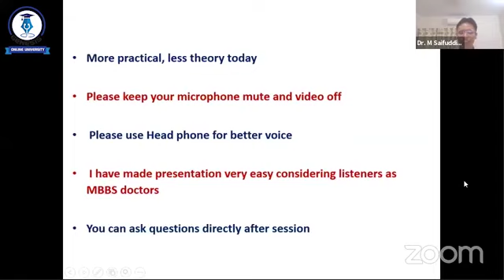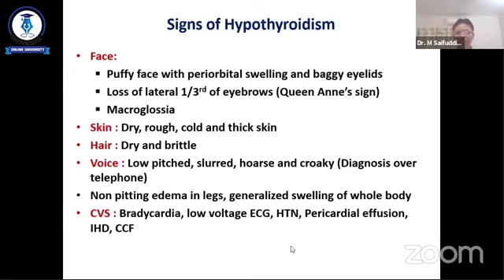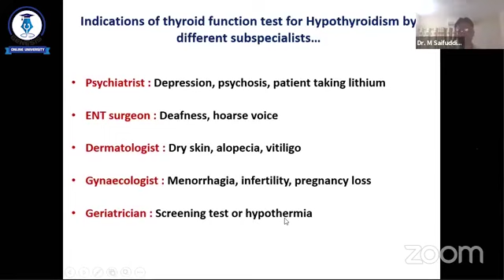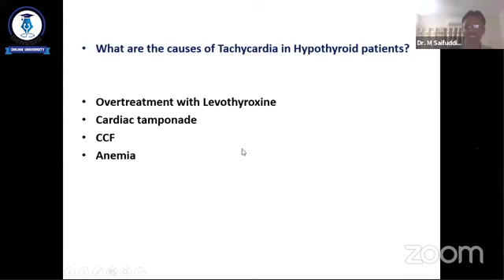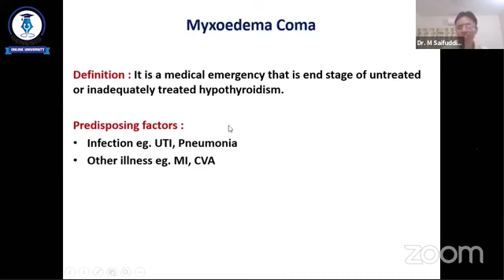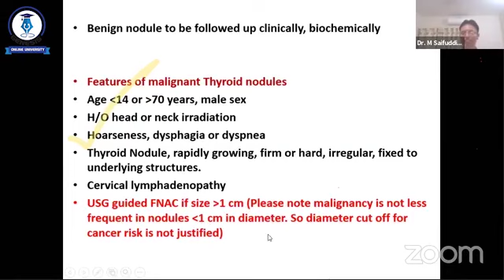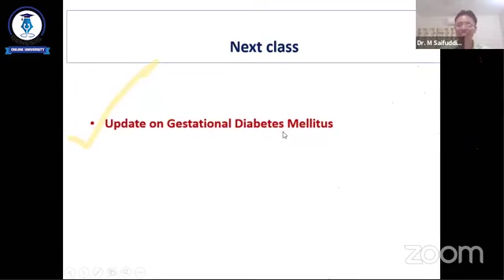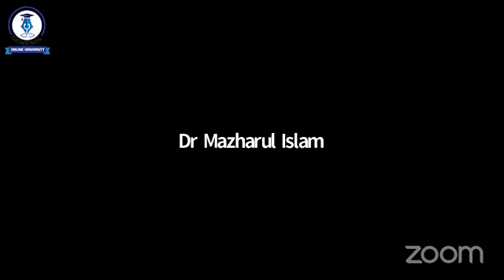Hypothyroidism ll Dr. M SAIFUDDIN || GENESIS ONLINE UNIVERSITY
Resource Person:
Dr. M Saifuddin
MBBS (DMC)
FCPS (Medicine) MD (Endocrinology)
FRCP (Ireland) FACP ( USA) FRSM (UK)
Assistant Professor (Diabetes and Endocrinology)